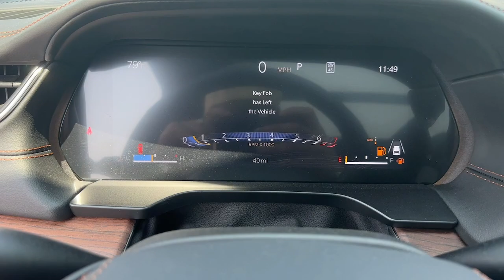2023 Jeep Grand_Cherokee_L Atlanta, Roswell, Alpharetta, Johns Creek, Woodstock 37437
Baltic Gray Metallic Clearcoat New 2023 Jeep Grand_Cherokee_L Summit available in 11460 Alpharetta Hwy, Roswell, Georgia at Palmer CDJR. Servicing the Atlanta, Roswell, Alpharetta, Johns Creek, Woodstock, GA area.

Palmer CDJR
11460 Alpharetta Hwy

Drive this home today! Check out this 2023! Packed with features and truly a pleasure to drive! Jeep infused the interior with top shelf amenities such as: adjustable headrests in all seating positions a trip computer and the power moon roof opens up the cabin to the natural environment. Come down today and see this vehicle for yourself. Call now to schedule a test drive.BACK-UP CAMERA 4X4 LEATHER HEATED REAR SEATS HEATED FRONT SEATS COOLED FRONT SEATS HEATED STEERING WHEEL NAVIGATION LANE DEPARTURE WARNING BLUETOOTH MOONROOF MP3 Player BLIND SPOT MONITORING CHILD LOCKS 3RD ROW SEAT KEYLESS ENTRY 25 MPG Highway SAT RADIO WIRELESS CHARGING LED HEADLIGHTS POWER LIFTGATE ALLOY WHEELS. MSRP: $70060 SALE Price: $66060!